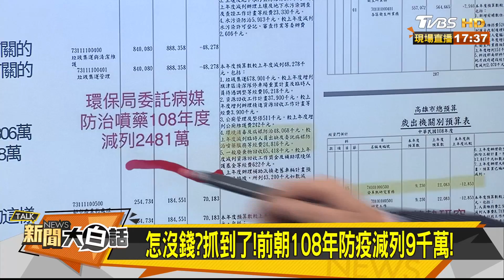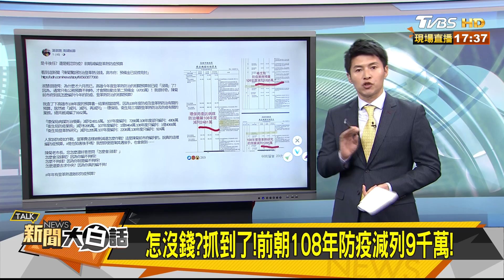【新聞大白話】怎沒錢？抓到了！ 前朝減列防疫9千萬！ 王淺秋酸康裕成：局處8千萬早用了